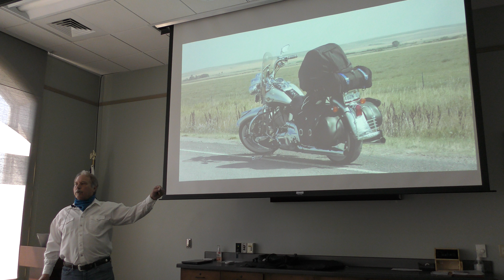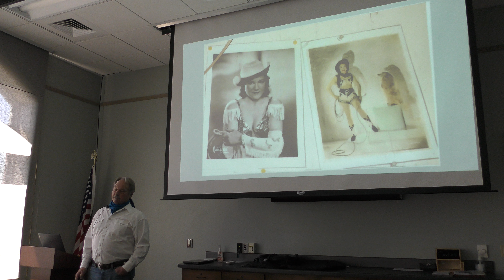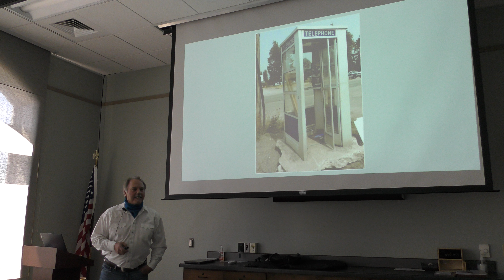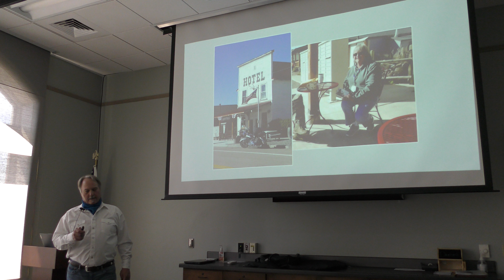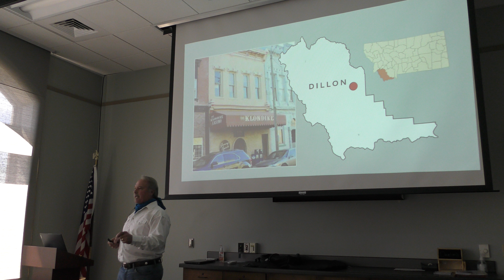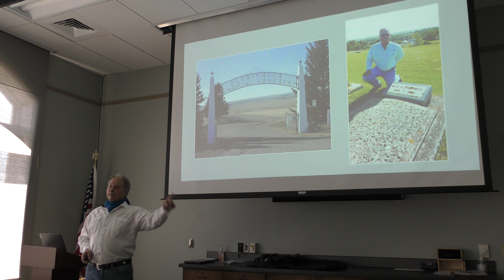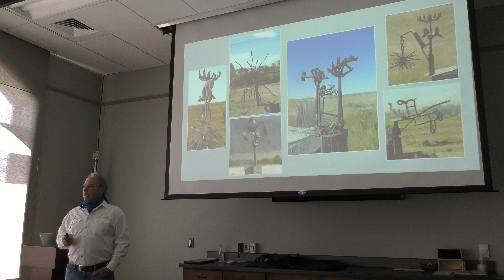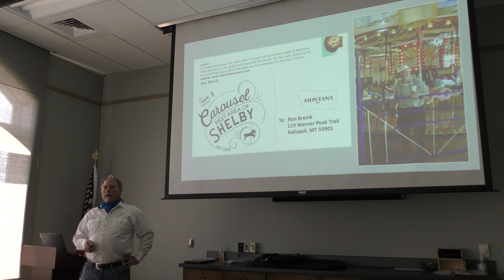Brown Bag Lunch Series: 'Riding the Big Sky, One Mile at a Time' presented by Ron Brevik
Ron Brevik purchased a 2003, 100-year anniversary Harley-Davidson Heritage Softail Springer and devised “the ride of a lifetime,” to ride every mile of paved road in the state of Montana. Over the course of the next 16 years and 70,000 miles, Brevik documented the people, places and history of Montana, taking thousands of photographs and recording many interesting stories told by the Montanans he met. Along the way, his motto was born, “Montana’s Greatest Treasures can be found on the backroads.”